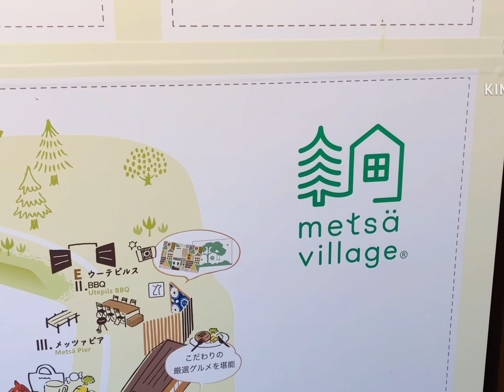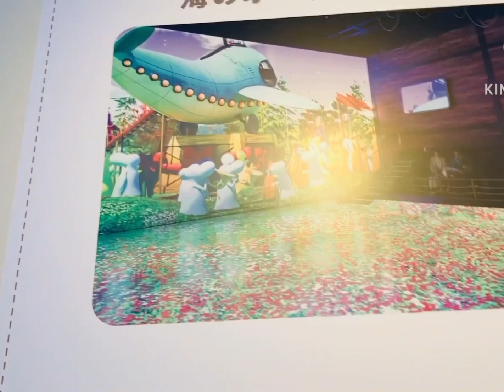Bringing you to Metsa Village, Hanno City, Saitama Ken, Japan 🇯🇵 4/17 2023